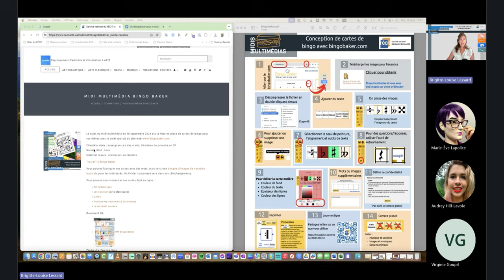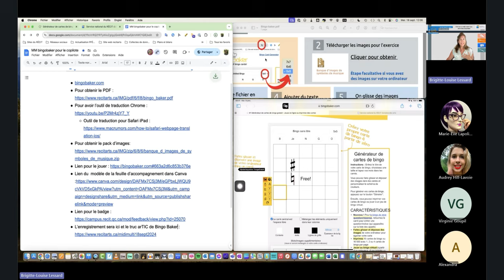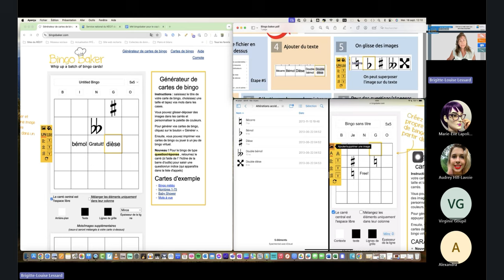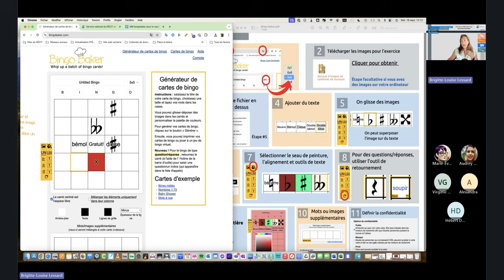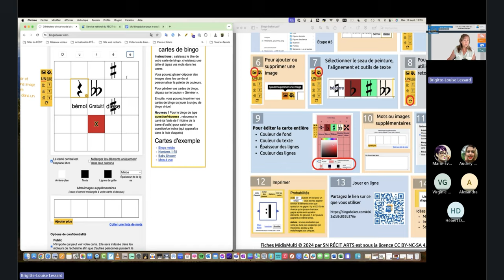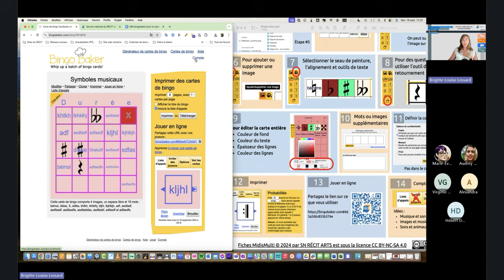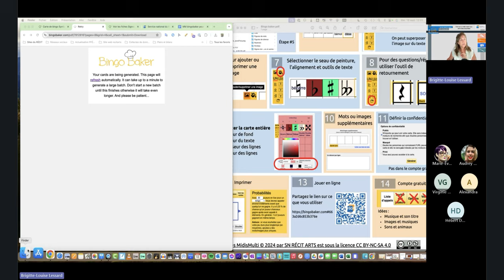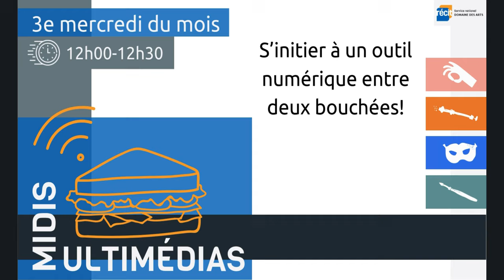Midi multimédia : BingoBaker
Le sujet du Midi multimédia du 18 septembre 2024 est la mise en place de cartes de bingo pour vos élèves avec le volet gratuit du site web

Clientèle visée : enseignant·e·s des 4 arts, titulaires du primaire et CP
Niveau ciblé : tous
Matériel requis : ordinateur ou tablette